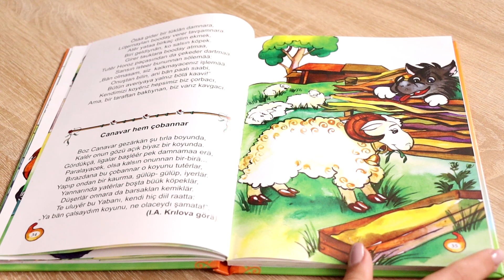Gagauzça okuyêrız. Galina Danacı: Fabula "Canavar hem Çobannar"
🔴Galina Danacı: Fabula "Canavar hem Çobannar" annatmasını Anetta Büük okuyêr